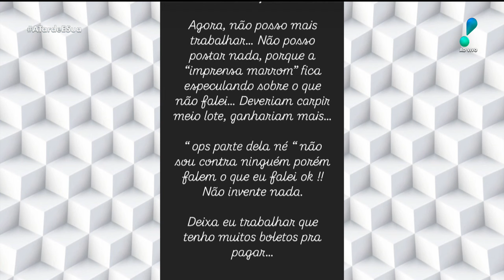Suposto filho de Gugu reclama de críticas e Sonia Abrao opina: “Tava querendo engajamento”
No ‘ A Tarde é Sua’, Sonia Abrão opinou sobre uma publicação feita por Ricardo Rocha, suposto filho do apresentador Gugu Liberato. Veja!